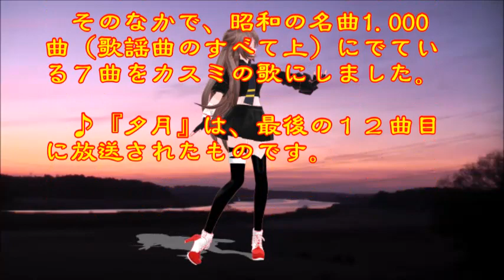♪『夕 月』日本の歌・心の歌 Japanese Songs old & new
日本の歌・心の歌　♪『夕月』“Evening moon”
Words & Music　作詞：菊田一夫　作曲：古関裕而
Song and dance by  ♪うた：カスミちゃん　ダンス：安迷(アンメイ)

４月３日NHK深夜便の「にっぽんの歌こころの歌」で『菊田一夫作詞・作曲作品集』と題して１２曲が放送された。そのなかで、昭和の名曲1.000曲（歌謡曲のすべて上）にでている７曲をカスミの歌にしました。♪『夕月』は、最後の１２曲目に放送されたものです。